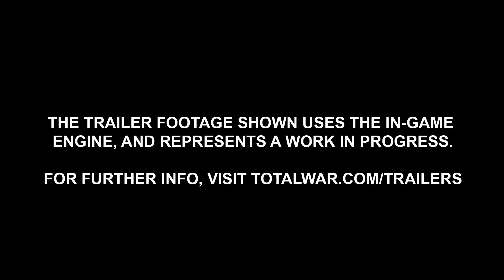The Warriors of Chaos NEED NEW God Specific Units - Total War Warhammer 2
Special thanks to our Patrons:

Fabi, faithlessberserker, Gibraltar LUSC, Ryan Bertsche, Mike7676, Monkeyman, VIKRAM SRINIVASAN, TheSaltyCanadian, Valk

THE3476